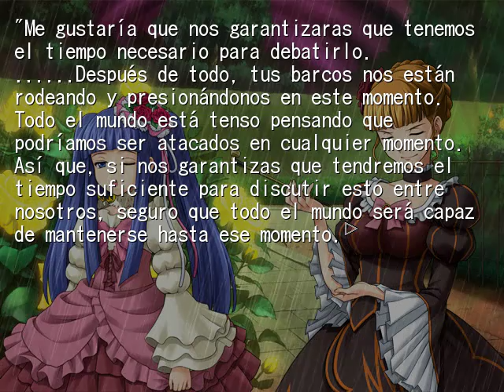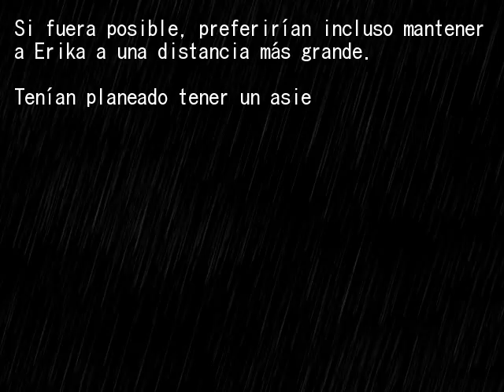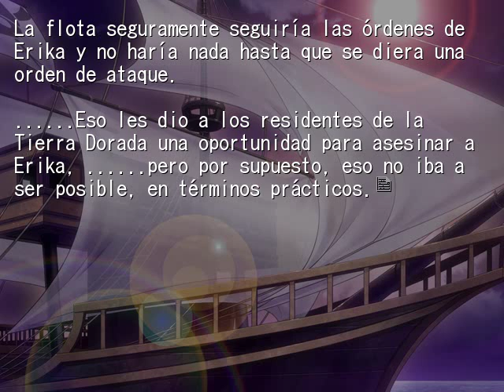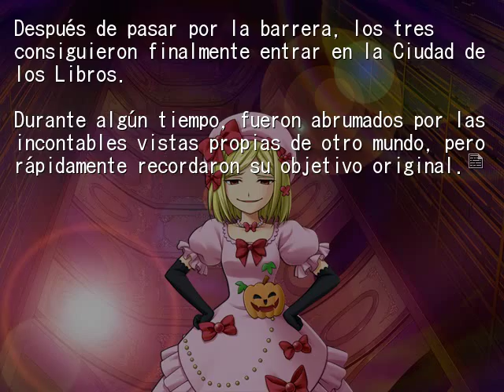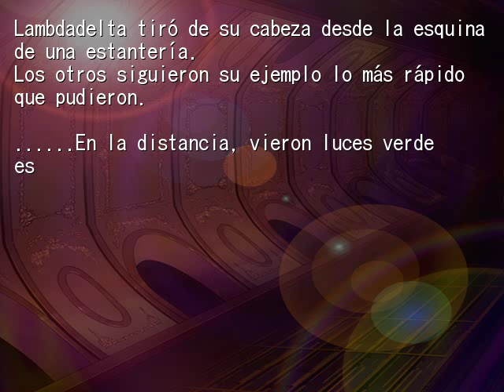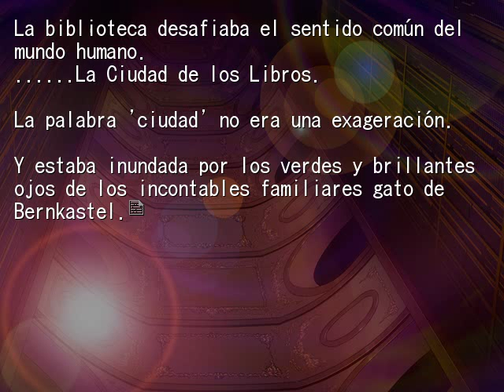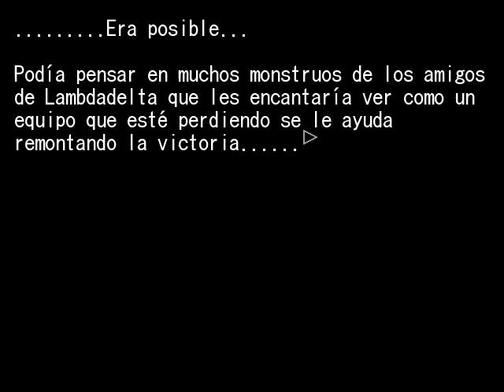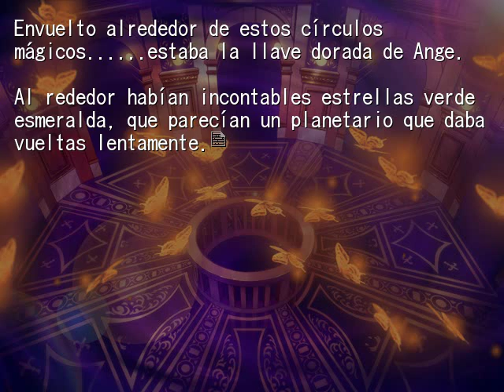EPISODIO 8 PT49